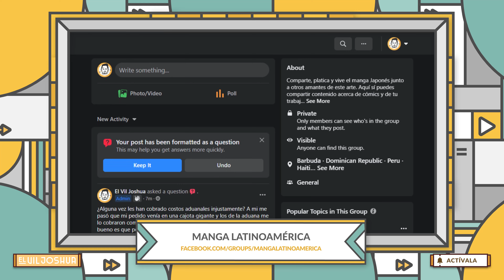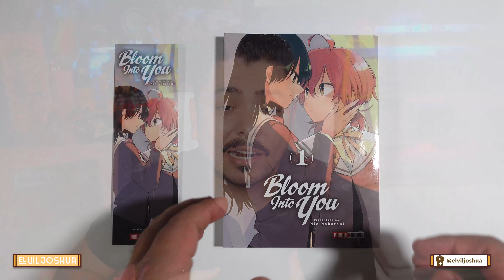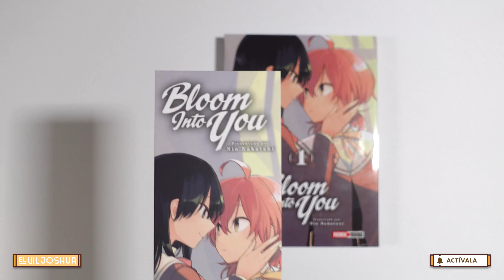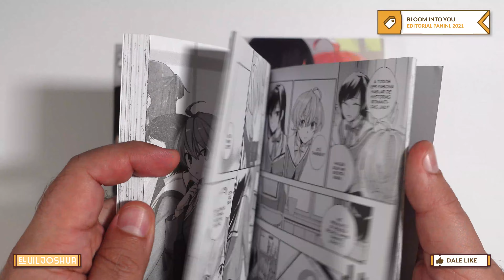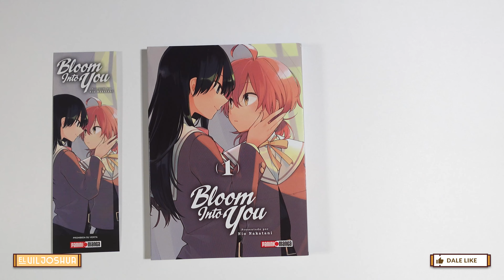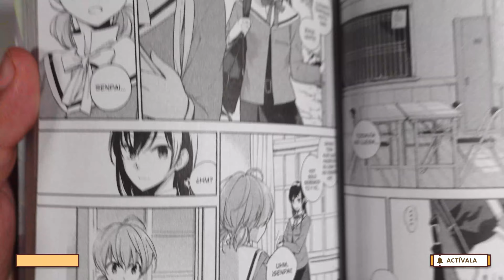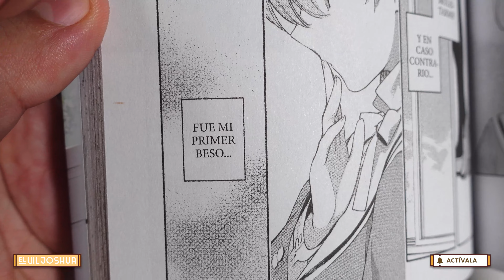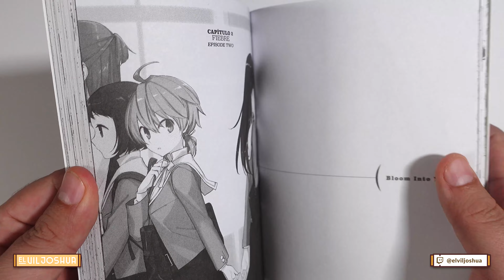Análisis: Bloom Into You (Tomo 1) | Una carta de amor ligeramente acosadora | 4K | Editorial Panini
Hoy la reseñita de un excelente Yuri (amor entre chicas): Bloom Into You, un manga delicado e intenso acerca de una relación inesperada y turbulenta, ¿has leído algún yuri?

¡Sígueme y comparte para poder crear más contenidos geniales!

ACCESO RÁPIDO
0:00 Intro
0:18 Bienvenida
0:50 Generalidades
6:24 Bunseki/Análisis
10:24 En síntesis
11:51 Analisis con spoilers
19:32 Despedida
20:09 Créditos finales

ARTE DEL CANAL
- Diseño de portadas y cortinillas
- Animación, edición, locución y aspectos generales
  El Vil Joshua